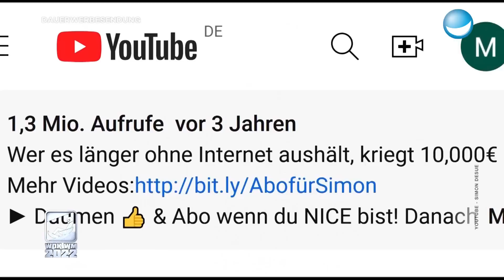The next Generation: Kellys vs. NERF-Streamer-WOK | WOK WM 2022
Weiter geht's mit den rasanten Vierer-WOKs: Joey und die next Generation of Kellys sind auf den Sieg aus! Doch der NERF World Wide WOK um Rewi, Papaplatte, Luca und den Wildcard-Gewinner Johannes gibt alles, um das zu verhindern!